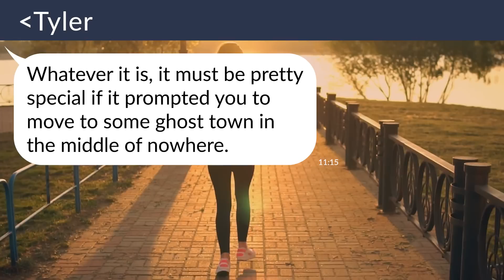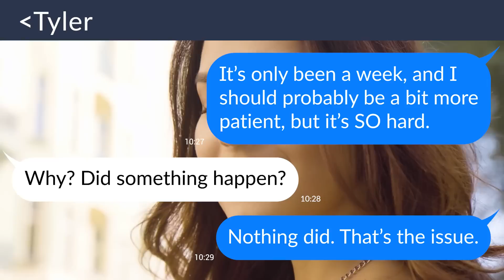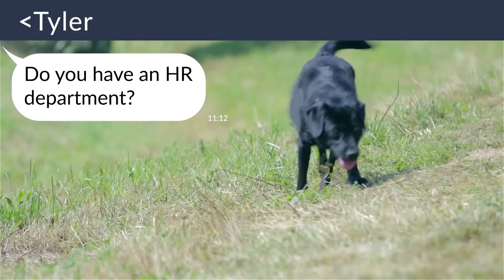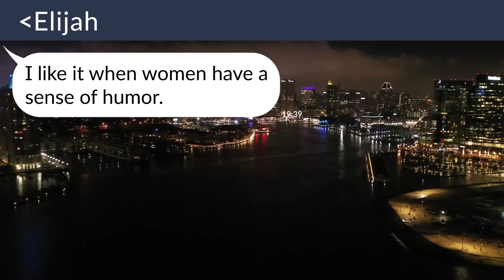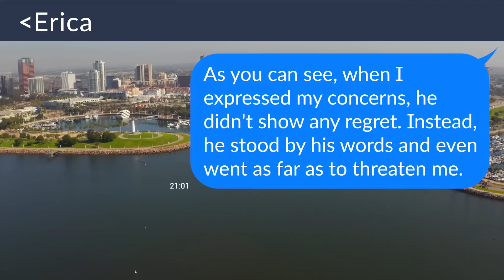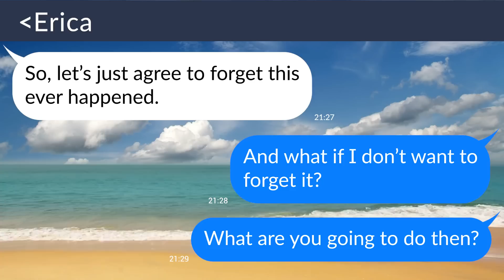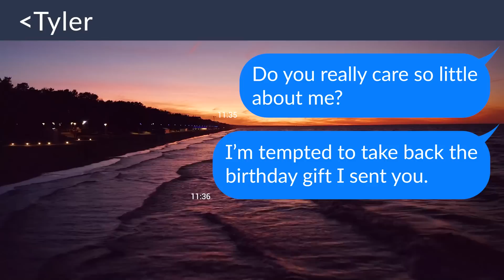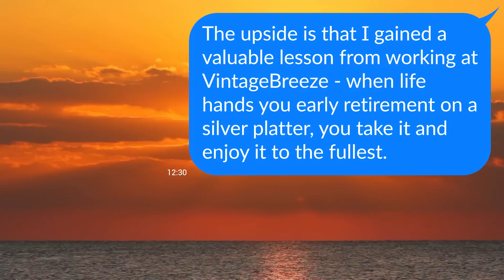【Apple】My creepy supervisor has crossed the line... it's time he faces the consequences!